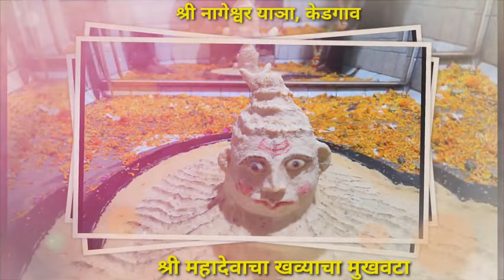श्री महादेवाचा खव्याचा मुखवटा, श्री नागेश्वर याञा केडगाव, Shri Nageshwar Yatra Kedgaon Daund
श्री महादेवाचा मुखवटा श्री विठ्ठल श्रीपती कुंभार यांनी बनवीला आहे.